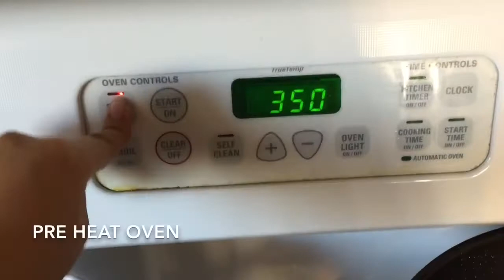How to make Rilakkuma Sugar Cookies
It's my first tutorial, let me know if you guys like these types of videos.